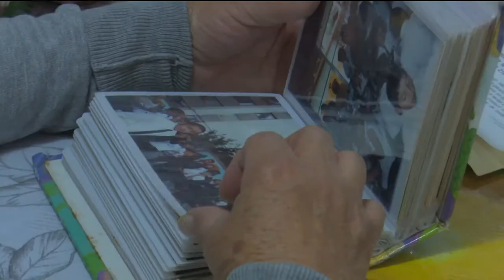Su hijo lleva 30 años preso por presunto robo, encima le piden pague 3 millones de los daños ❌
Los inculparon a ella y su hijo por robo hace 13 años, ella paso 8 meses presa, su hijo sigue en la cárcel, piden que ya lo saquen e investiguen bien